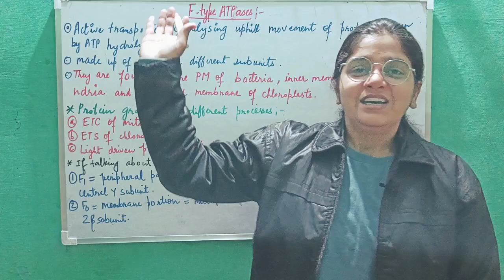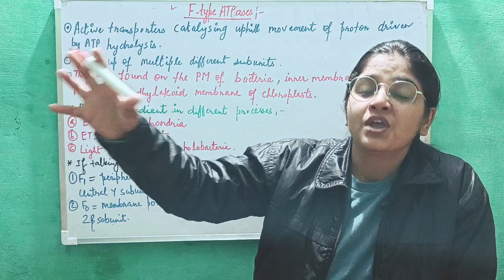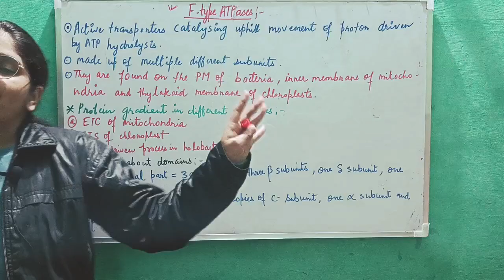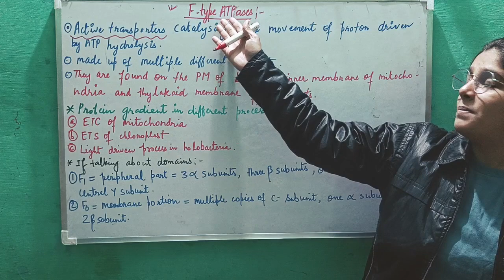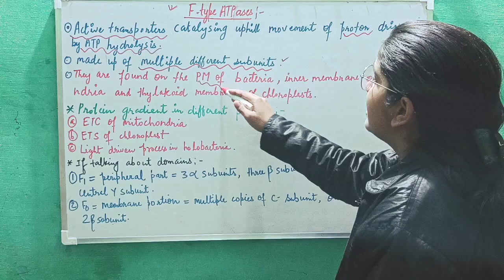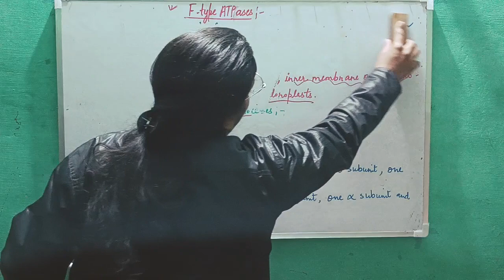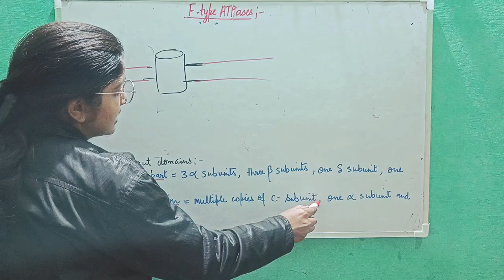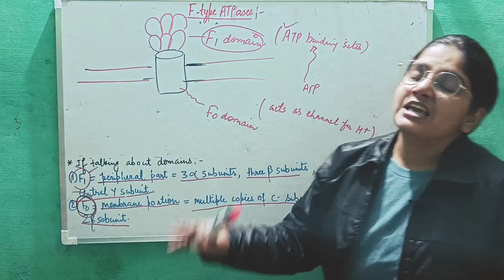F type ATPases| ATP driven pumps| Cell biology| lecture-15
In this video, we'll be discussing about F type ATPases and their mechanism of action.

F type ATPases
F type ATPases example
f type ATPases functions
p type ATPase
F type and V type ATPases
F type sodium channel
f type trim levels
what does f type stand for
what is the function of F type ATPase
what is f type ATP synthase
what type of transporter is F type ATPases
what is F1 ATPases
what is F0 and F1 in ATP synthase
what is similiarity of F and V type ATPases
what is a major difference between V and F ATPase
what do V type ATPases do
where is V type ATPase found
what is P type ATPase pump
what are F class pumps
why it is called P type ATPase
what type of pump is sodium potassium ATPases
what is ABC ATPase
why it is called P and N type